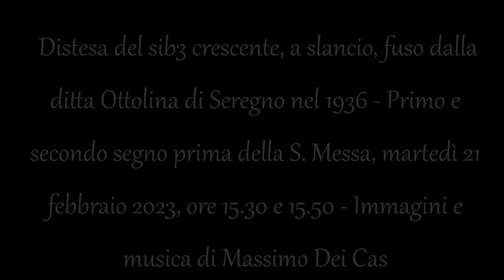Campana di Tornadri (Lanzada, SO), chiesetta di San Pietro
Distesa (ai minuti 2:02 e 5:07 con Zoom H4n Pro e 8:02) del sib3 crescente, a slancio, fuso dalla ditta Ottolina di Seregno nel 1936 - Primo e secondo segno prima della S. Messa, martedì 21 febbraio 2023, ore 15.30 e 15.50 - Immagini e musica di Massimo Dei Cas - Cfr. - Per l'indice alfabetico dei video suddivisi per province vai a - Se ami la musica barocca o liturgica, visita anche